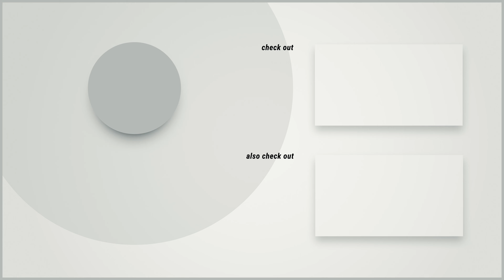„Tangiers NUR im Phunnel, WEIL…“ 🤯 | Hookah Talkshow 🎬 w/ Alex, Hookahdemy & Hookahbruhs